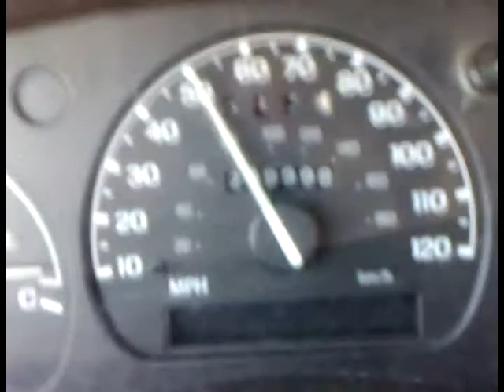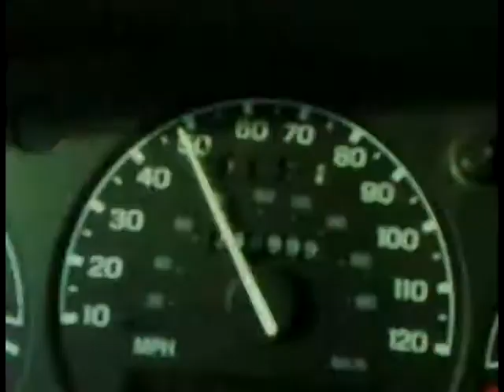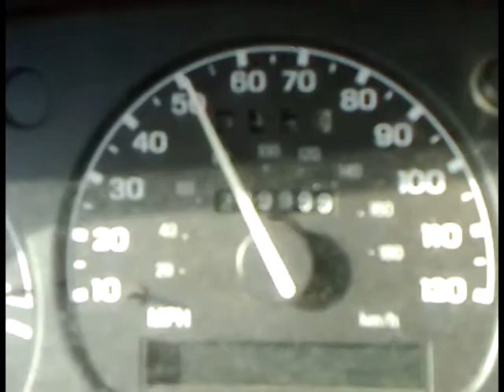1/4 million miles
I have no idea what that frequent heavy thumping sound is.  I don't recall noticing it while I was recording.

I've listened to my recorded voice hundreds of times, but apparently my phone's mic makes the sibilance of my S really "come alive" in a way not quite like I've ever heard it before.

The somewhat watery visual effect is probably caused by my phone's camera being in stabilization mode.

The distance to the moon ranges from between 225,745 to 251,967 miles depending on its point in orbit.